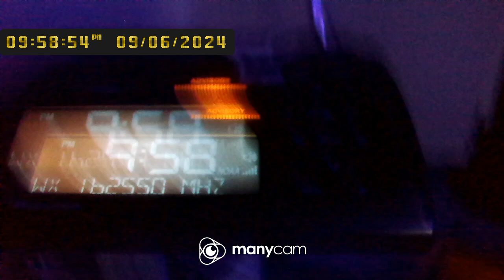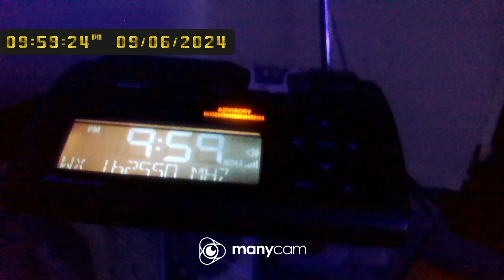Unexpected Tornado Warning *TOR* Missed EAS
Soo. I Was Going Back to The Flash Flood Warning That Have Been Issued Before This But...I Ended Up Hearing the TOR Instead! Wowzers!